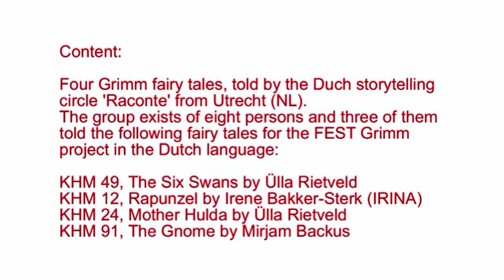Mother Hulda (Storyteller: Ülla Rietveld)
Project Grimm 2012

KHM 24

Language: Dutch

Told by Ülla Rietveld from the Dutch storytelling group 'Raconte' (Utrecht, NL). The group consists of eight people; three of them told stories in Dutch for the Project Grimm.